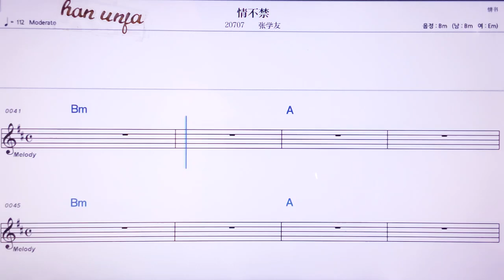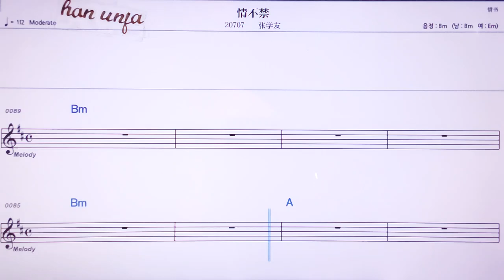💖칭부찐/ 짱쉬에여우 👍MR,노래방, 악보, 코드,Karaoke With Sheet Music